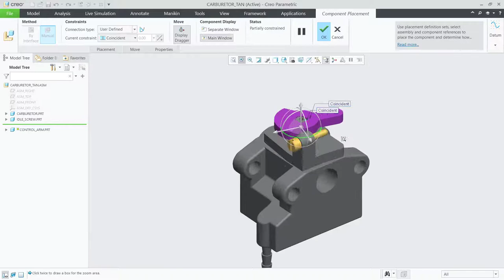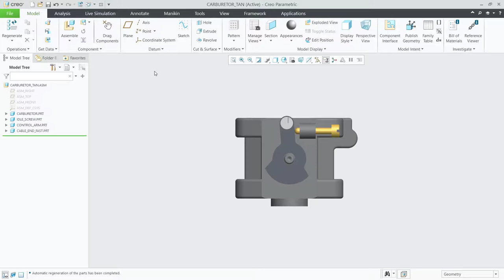Create a Tangent Constraint Creo 5, 6, 7, 8